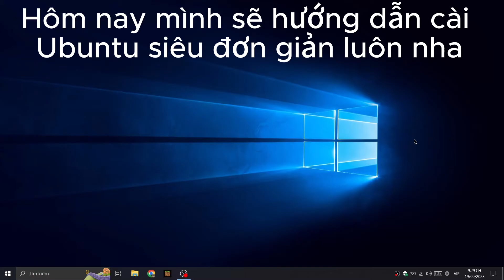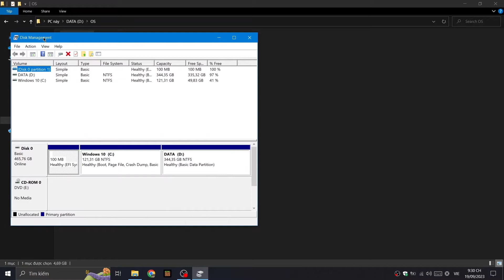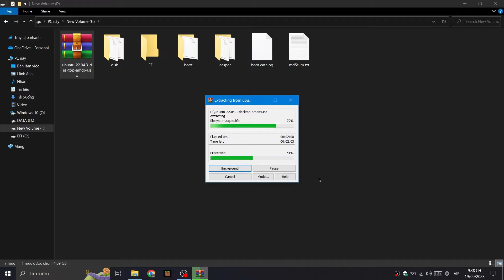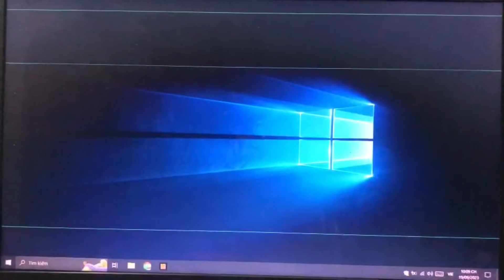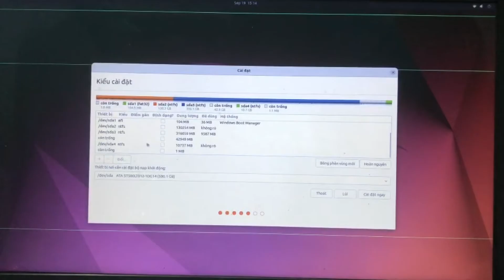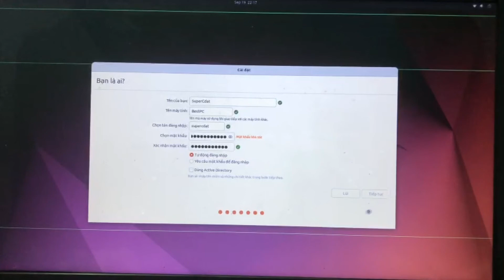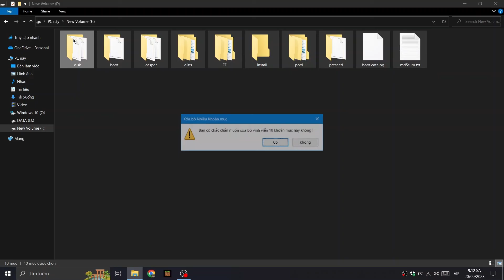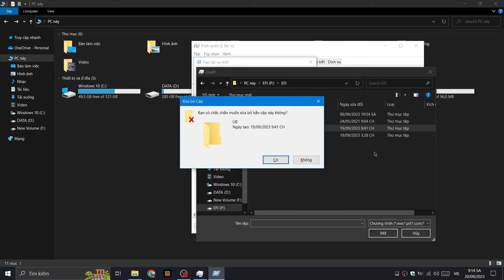Cách cài Ubuntu không cần USB cực dễ | Install Ubuntu very easily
Cài Ubuntu siêu đơn giản, hỗ trợ UEFI, không cần usb cd dvd hay bất kì phần mềm nào. Siêu đơn giản, không chuyên nghiệp cũng làm được

ubuntu without usb
install ubuntu easily
cài ubuntu không cần usb
cài ubuntu
ubuntu
dual boot ubuntu windows